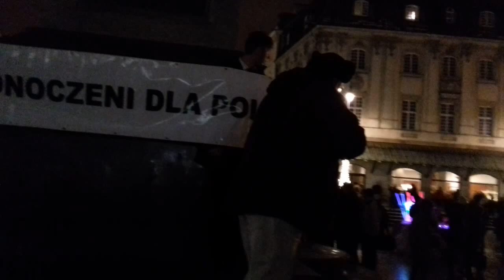PALIMY KUKŁĘ W OBRONIE PIOTRA RYBAKA POD KOLUMNĄ ZYGMUNTA 03 XII 2016 (4)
03 grudnia 2016 - film Radosława Siedleckiego z Tuszcza. Patrioci się zebrali pod Kolumną Zygmunta w Warszawie na Placu Zamkowym i popierają Piotra Rybaka, który spalił kukłę Georga Sorosa na Rynku we Wrocławiu i został skazany na karę więzienia. Swoim heppeningiem Piotr Rybak przeciwstawił się inwazji bisurmańskiej na Europę organizowanej przez masonerię WASP-owską, Mossad i Haganę.
W przemówieniu popierającym Rybaka Eugeniusz Sendecki z TELEWZJI NARODOWEJ opowiedział, że w Warszawie już w roku 2008-mym grupa patriotów przwidziała, że masoneria będzie realizowała inwazję bisurmanów na Europę aby zniszczyć ostatnią enklawę białych chrzescijan i, aby ostrzec społeczeństwo podjęła się wykopania z Powązek czołowego masona warszawskiego Bronisława Geremka.
Po przemówieniach ekipa TELEWIZJI NARODOWEJ oplotła lampkami statystę i w ramach heppeningu anty-Soros-owskiego zapaliła je przy aplauzie zgromadzonych.
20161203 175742